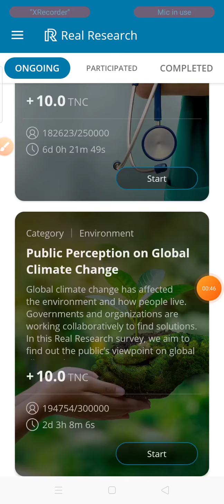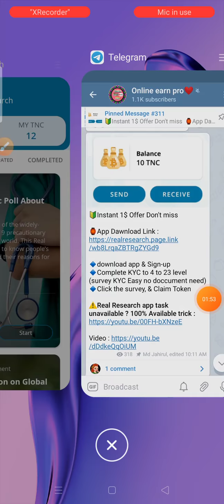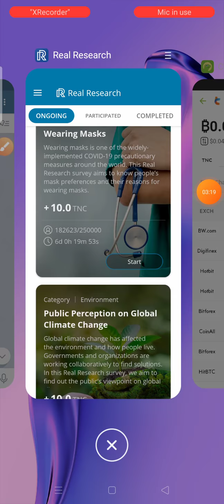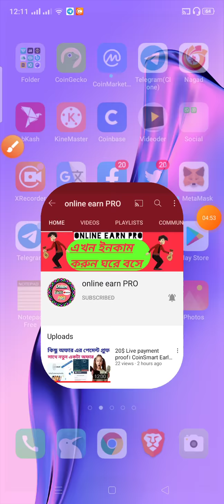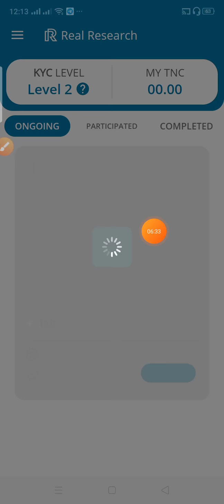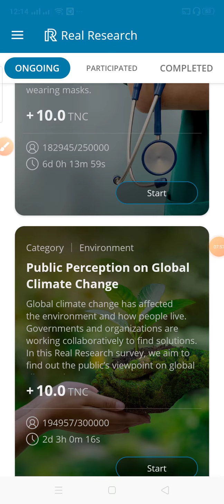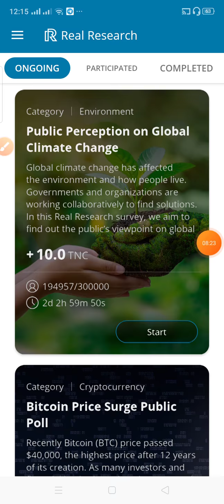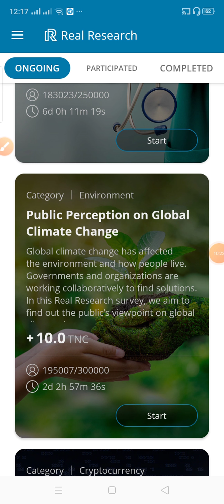Real Research app। all povlem solv। per day income 200 taka। How to make money online 2021।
tnx